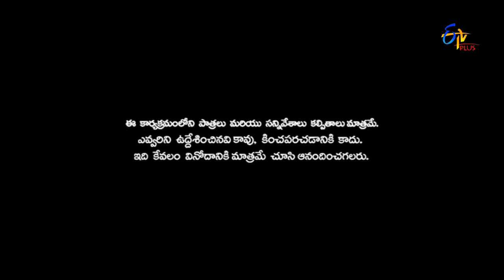Patas | 25th January 2017 | Full Episode 358 | ETV Plus